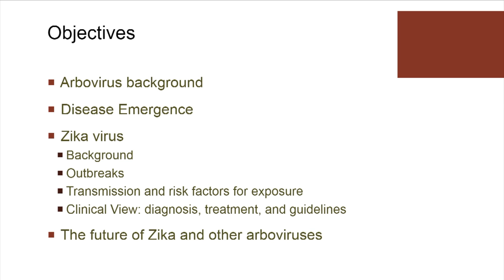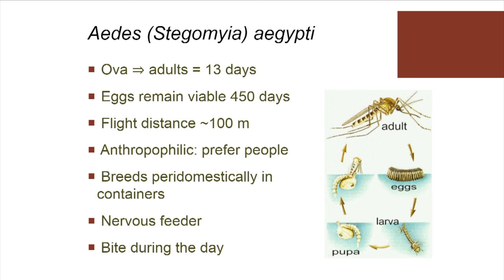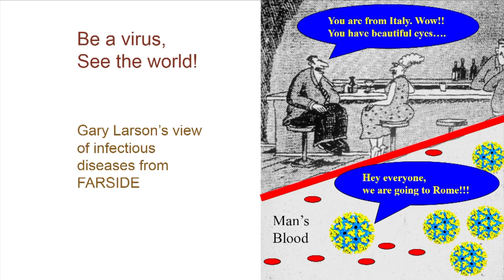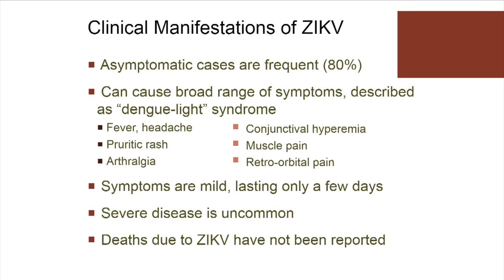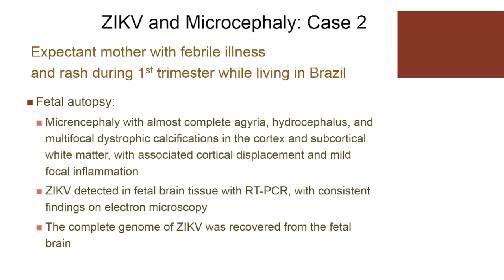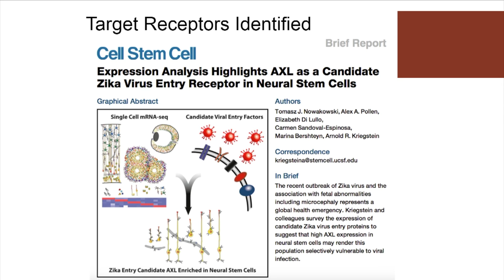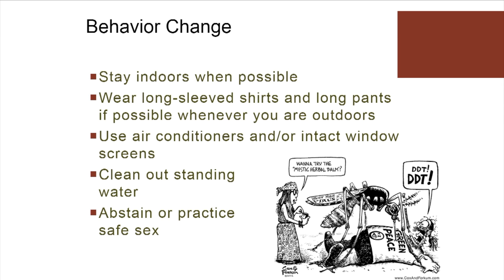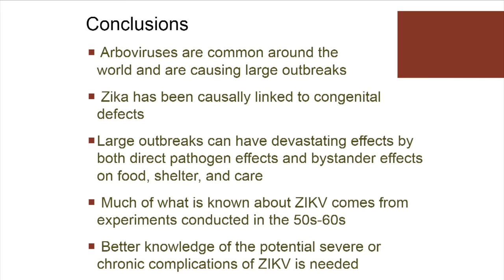Desiree LaBeaud - Microbes and Pregnancy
Desiree LaBeaud discusses Zika virus infection in pregnant women and the impact on the fetus and neonate at the 2016 Childx Symposium. Childx is a dynamic, TED-style conference designed to inspire innovation that improves pediatric and maternal health.